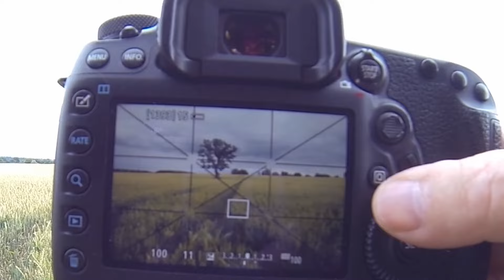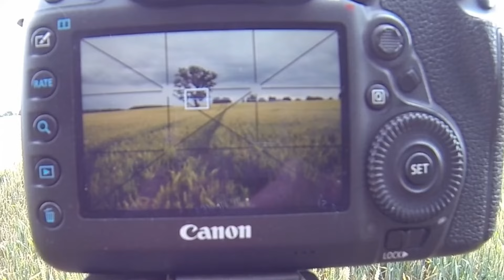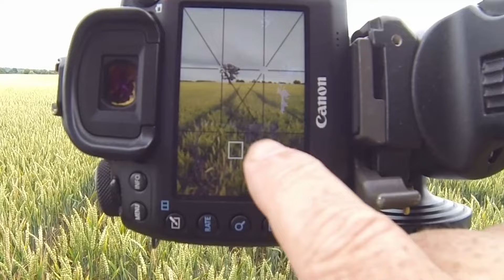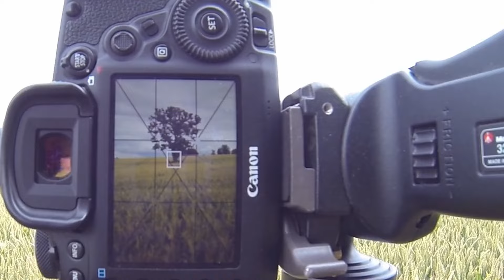LANDSCAPE PHOTOGRAPHY | Leading Lines Will Improve Your Photography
How to use leading lines for amazing images.
Hello there Steve and Betsy here, one man and his dog photo adventures, exploring this great country and documenting our adventures through our love of photography, if you like this channel please give us a thumbs up and subscribe and feel free to drop us a comment, we reply to everyone.
Today were in a beautiful Wheat field with a stunning old oak tree and just look at that moody sky, its epic, today i show you how to use leading lines to take your viewers eye through your images and keep them engaged for longer. This field is so photogenic with loads of different compositions, just take your time and find the best shot for you. In this Tutorial There'll also be
Tips and Tricks on Composition, Settings and Gear plus Photoshop and Lightroom Tips to help you get great RESULTS .
There are links below this description to gear that i use and please drop me a comment on your thoughts about this video and which is your favourite image.

Links to all my gear are below.

Gear used
Apple Macbook Pro

Canon 5d mkiv

Canon r5

Canon ef 16-35mm f4

Canon ef 24-70mm f2.8

Canon ef 70-200mm f2.8

Canon ef 100-400mm

Sigma 24-70 f2.8

Manfrotto tripod
Gitzo tripod
Gitzo tripod
Lee Filters
Lowepro backpack
Rode Microphone
Drone
Dji mini 2
Dji air 2s
KASE filters

Other stuff:
Camera Dust blower
First Aid Kit
Lens wipes
Walking boots

About
I'm a Travel Photographer who enjoys the company of my dog, a 11 year old English Pointer
called Betsy, Offering TIPS and TRICKS and Tuition on Settings, Composition, Editing in
Photoshop and Lightroom and Gear that i use to help YOU get STUNNING RESULTS.